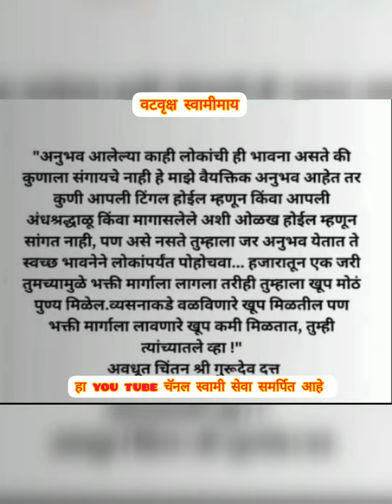माझ्या सासूमुळेच मी स्वामी सेवेत आले...माझी सासू माझ्यासाठी माझी मैत्रिणच आहे...प्रवासात अचानक......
jay jay shree akkalkot swami samarth maharaj
swamiche bhaktana alele satya anubhav
swamiche prachiti
swamiche katha
swamiche prerana
swamiche sandesh
swamiche aachar
swamiche vichar
swamiche vividh samshevar prabhavi todage
swamiche saramrut
gurucharitr parayn
guru चरण स्पर्श